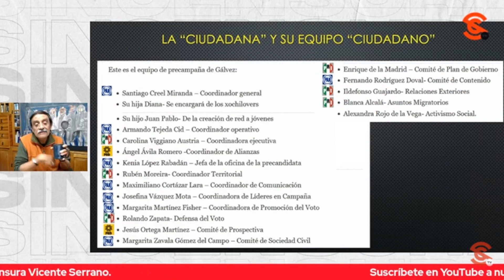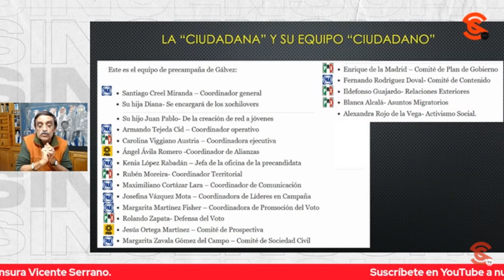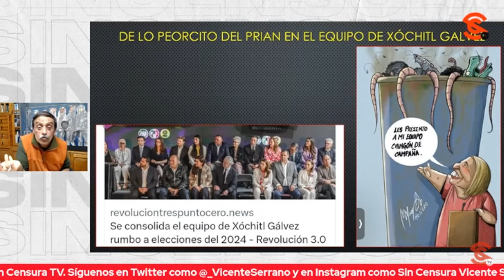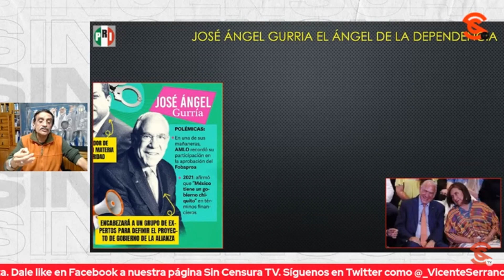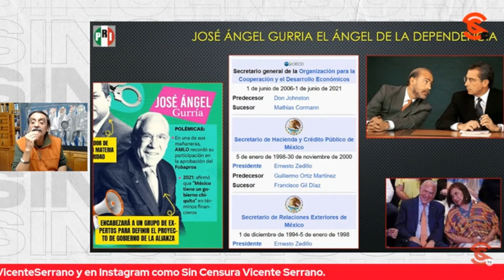¿Y ASÍ DICE SER UNA “CANDIDATA CIUDADANA” LA SRA X?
El Dr. Ángel Balderas enlistó al equipo completo que presentó Xóchitl Gálvez para su campaña y enfatizó que la “Candidata ciudadana” nombró mayoritariamente a personajes del

Dr. Ángel Balderas: Especialista en petróleo y energía